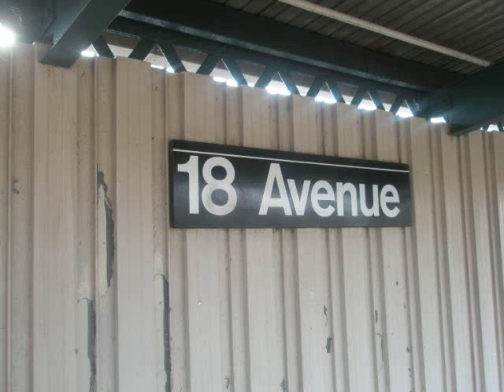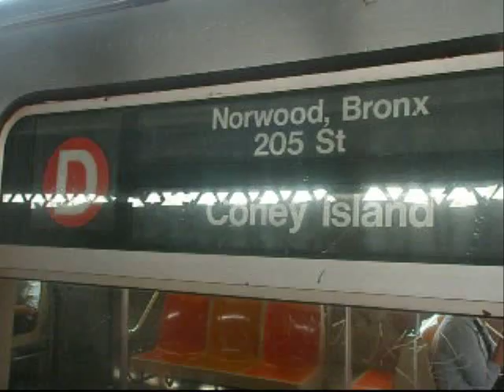MTA NYC Transit R68 D Trains & R160B Alstom N Train at 18th Ave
Manhattan bound via 6th Ave Exp R68 D Train entering at 18th Ave. From the curve while the D Train was turning & entering the station. Manhattan/Queens bound via Broadway local R160B Alstom N Train on the Express track bypassing 18th Ave on the West End D line (Due to track work on the Sea Beach line). Then while bypassing to the end of the station Manhattan/Bronx bound D Train leave 18th Ave trying have alittle race with the N Train. While both Manhattan bound D & N Train make that other curve Coney Island bound D Train enters at 18th Ave making normal stop to Coney Island. Then Coney Island bound D Train leaves 18th Ave making that beautiful curve to 86th St.

Bus location: B1 & B8 Bus